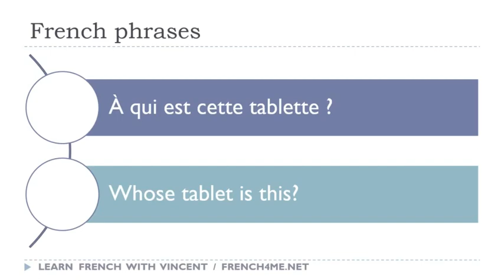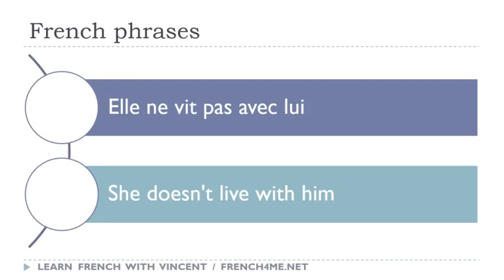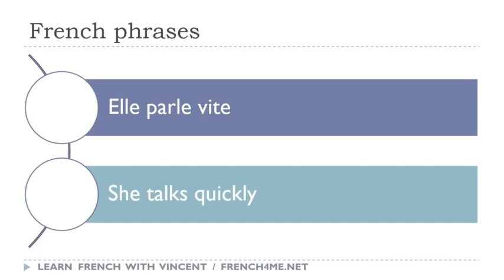Your Daily 5 Minutes of French Dictation # 011